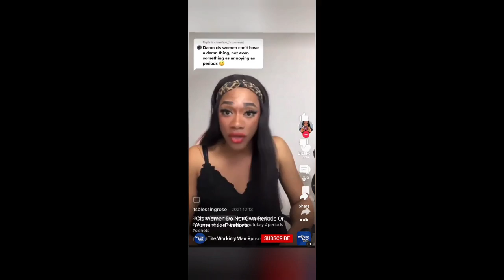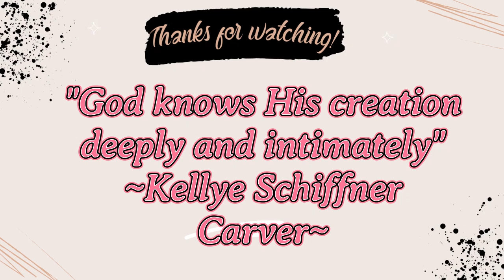Ghana Saw This Coming...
Hey Ya'll! In this video,  I give my opinion on a certain part of the anti-homosexuality bill in Ghana. Too much going on to ignore why bills and laws are passed in the first place.

I am an African American woman married to a Ghanaian man. The connection to African roots are needed to improve the lives of black people around the world. My channel gives my perspective on issues and topics to try and bridge the gap between the African continent (focus on Ghana) and African Americans.

ღMichele Mazelleღ
🎵 Track Info: Free Music for Videos 👉 Music by Mr. Jello - Just Enough Jazz